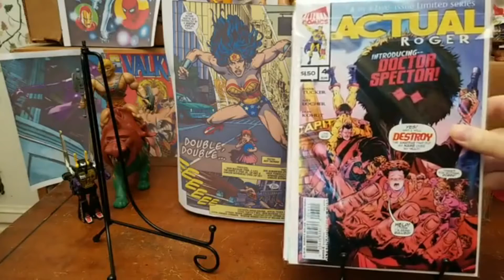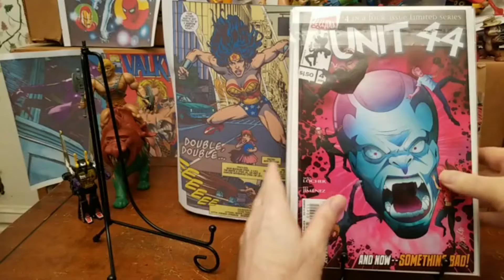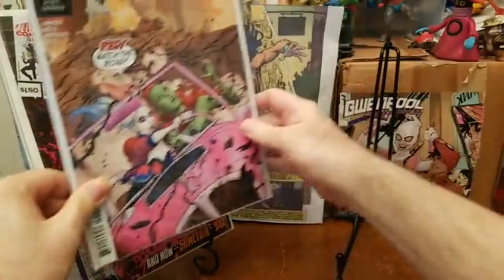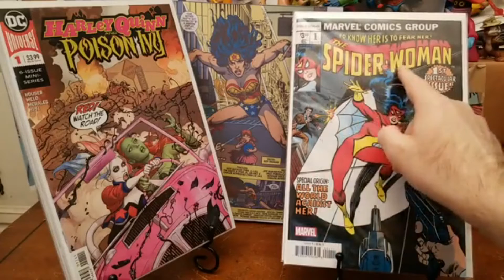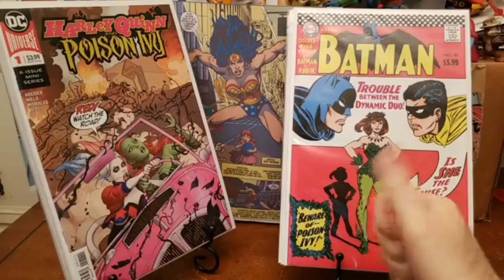Bagged & Boarded Part 1 For September 2020 (SPIRIT COMICS) SafterAtHomeWV, Day 154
These comic books were bought on September 4th of 2019.  I am now getting them bagged and boarded.

Part 1
RWBY #1 (DC COMICS)
The Adventures Of Mr Crypt & Baron Rat #1 (ALTERNA COMICS)
Actual Roger #4 (ALTERNA COMICS)
Wicked Righteous -Exodus- #3 (ALTERNA COMICS)
Unit44 #4 (ALTERNA COMICS)
X-Factor #87 Facsimile (MARVEL COMICS)
Web Of Black Widow #1 variant (MARVEL COMICS)
True Believers - Head Of Banner - Incredible Hulk #6 Reprint  (MARVEL COMICS)
Harley Quinn #65 (DC COMICS)
Harley Quinn & Poison Ivy #1 (DC COMICS)
Fantastic Four #14 variant (MARVEL COMICS)
Spider-Woman #1 Facsimile (MARVEL COMICS)
Dollar Comics Detective Comics #854 (DC COMICS)
Batman Vs Ra's Al Ghul #1 (DC COMICS)
Batman #181 Facsimile (DC COMICS) Featuring Poison Ivy